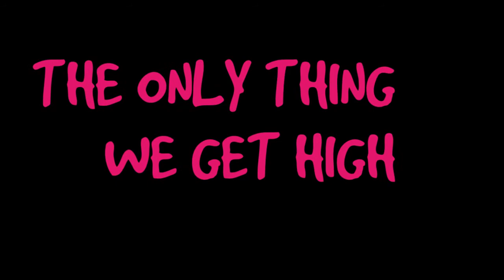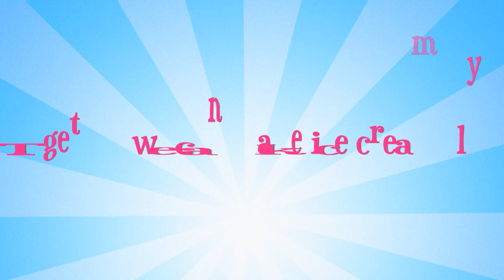Trick Olympics 2012 Teaser